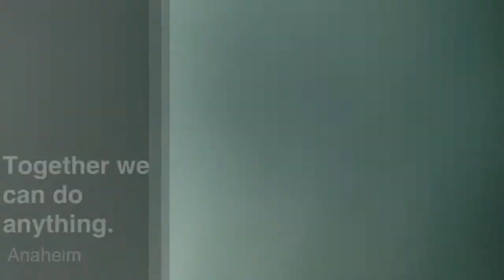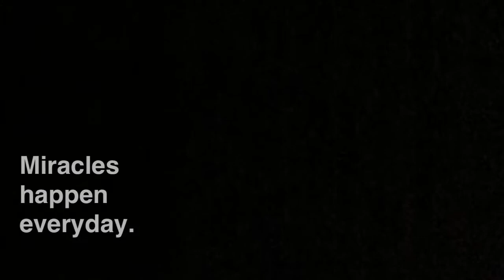Jodi Gamboa fundraiser video by Brian Bon